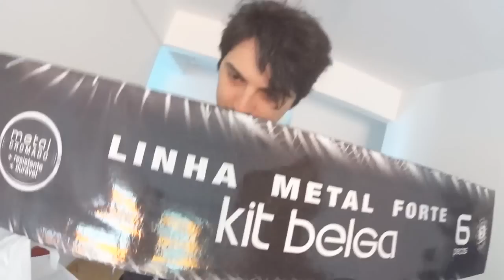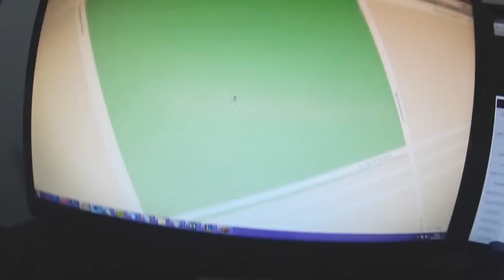O resgate! - 3 horas da manha nas ruas de Curitiba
○ Caixa Postal ○

Nenho e Nenha
Caixa Postal : 17514
Curitiba/PR
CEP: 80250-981